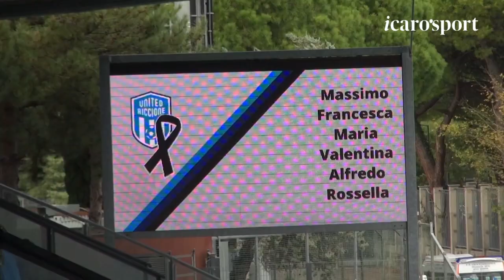Icaro Sport. United Riccione-Sant'Angelo 3-1, il servizio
United Riccione-Sant'Angelo 3-1, il servizio a cura di Maria Antonietta Mulazzani (immagini e montaggio di Matteo Paba).